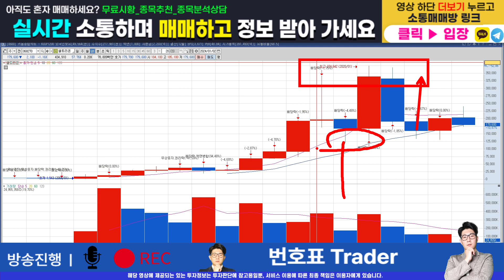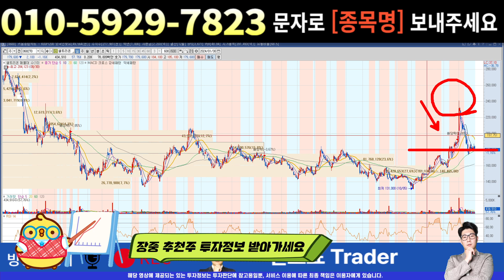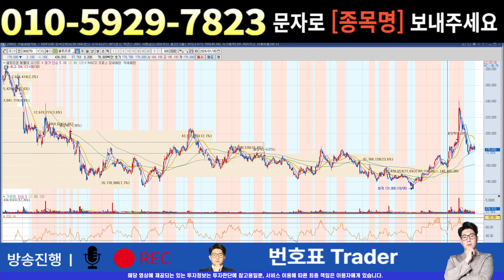[주식]셀트리온 - 주가향방 기업 방향성 추정 과연 내일은 어떻게 흐를까